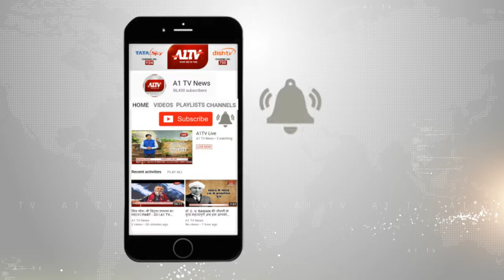फतेहपुर : शेखावाटी में गर्मी का सितम जारी, 46.5 डिग्री तापमान दर्ज | A1TV News